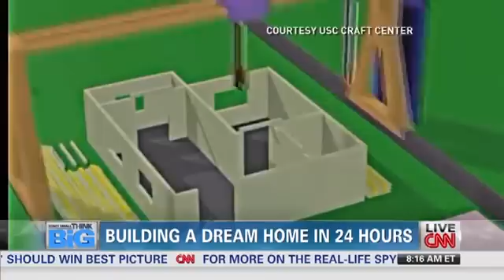Contour Crafting Berok Khoshnevis Interview on CNN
Construção de uma casa em menos de 24 horas. Construção convencional de residências gera de 3 a 7 toneladas de detritos e libera gases poluidores  e este sistema pode reduzir consideravelmente o impacto ambiental da construção civil.
Se gostar da tecnologia como meio de melhoramento ´
a vida e quiser trabalhar em casa ou part-time com a internet contacte-me »